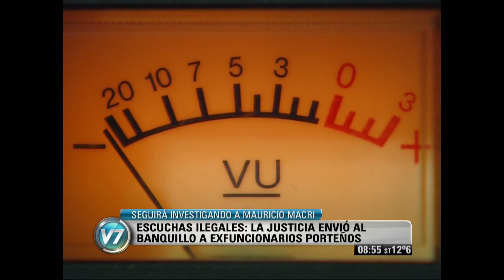Visión 7: Escuchas ilegales: la justicia envió al banquillo a exfuncionarios porteños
El jefe de Gobierno porteño celebró la decisión de la Justicia de no enviarlo aún a juicio por el caso de las escuchas ilegales que protagonizaron distintos funcionarios de la Ciudad. No obstante, Mauricio Macri seguirá siendo investigado. Sobre el tema, hablamos con Sergio Burstein, familiar de víctimas del atentado a la AMIA y víctima de las operaciones de espionaje.  Emitido por Visión 7, noticiero de la TV Pública argentina, el martes 11 de marzo de 2014.